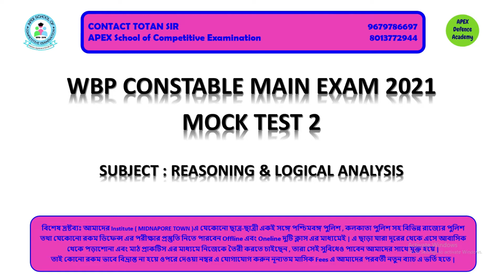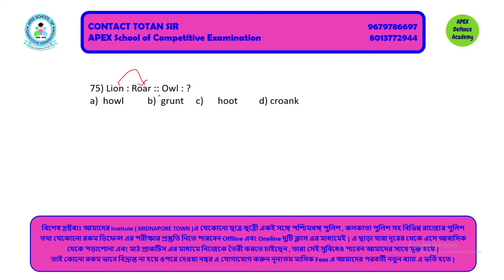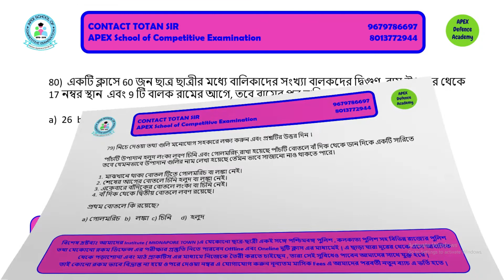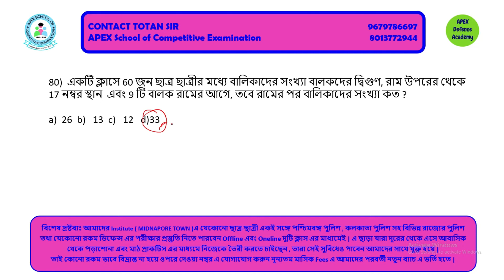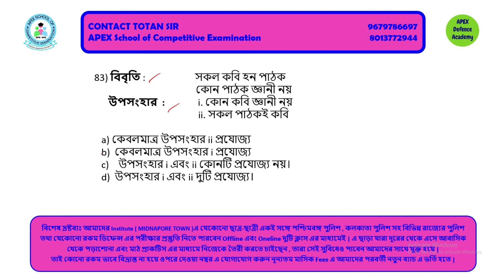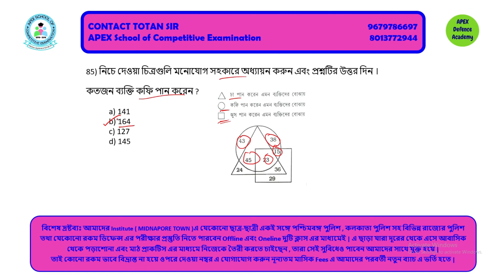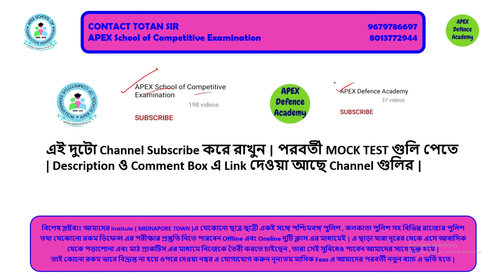WBP Constable | MOCK TEST 2 | REASONING | Main Exam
APEX SCHOOL OF COMPETITIVE EXAMINATION & APEX DEFENCE ACADEMY
Main Branch - Rangamati , Midnapore , Law College Road (Near Lata Sound) , Pin - 721102